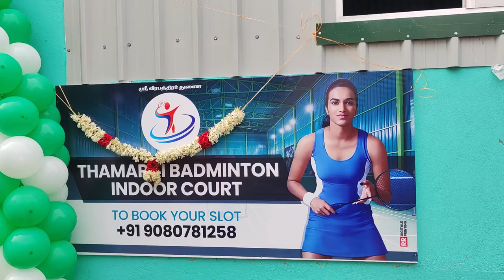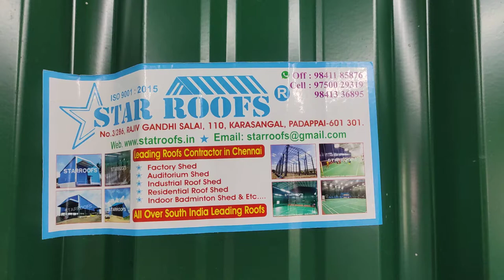starroofs indoor badminton 1 coort in Chennai paddappai 9841336895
WELCOME TO STARROOFS
We are one of the Roofing Company in Chennai. Our Company is 14 years experience. our all workers is own skilled& experience persons. our company using the all material top branded Only. our all customer dealing with our company 100% satisfied. Our All workers will be done under the supervising of the employees. Thus our customers are fully satisfied.
More clarification👇
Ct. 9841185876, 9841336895